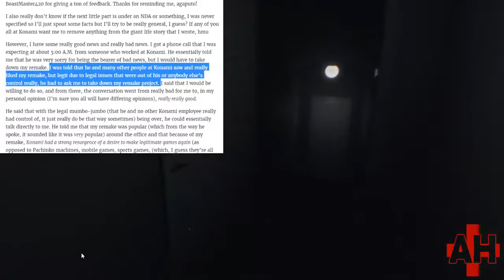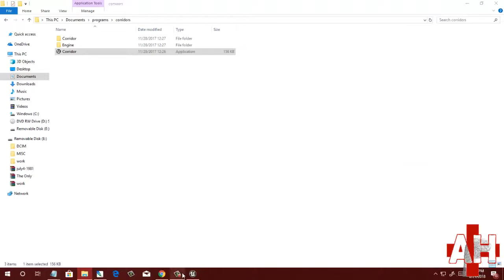Let's Play Corridors Fan Remake of PT for PC